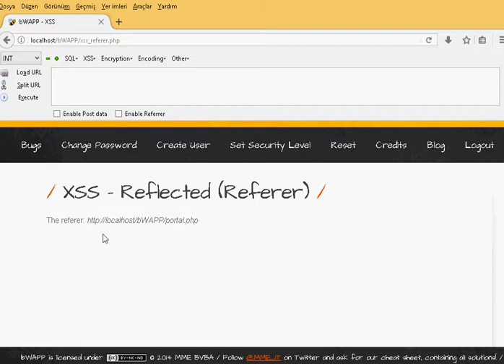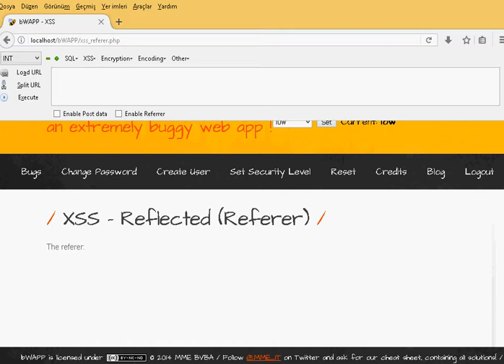XSS Reflected (Referer)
XSS Reflected (Referer), JavaScript kodunun, HTTP Request(istek) Header(Başlık) parametrelerinden, "Referer" parametresi üzerine JS kodunu enjekte etmemize yarayan bir XSS açığıdır.